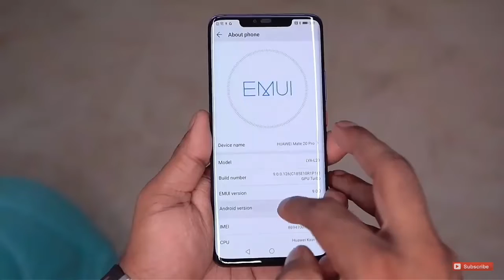Huawei Mate 20 Pro Specifications and launched data with Guaranty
Hello dosto aaj ki is video pe main aplogo bataunga ki Huawei ke mate 20 pro me aap ko kya specifications milege aur iski launched data bhi to chaliye surukarte hai  |

Hello

Your Quiries -
One plus 6T vs poco f1
Which is better
Which to buy